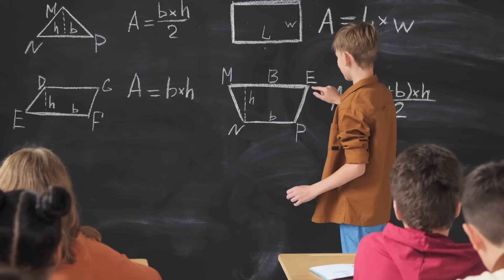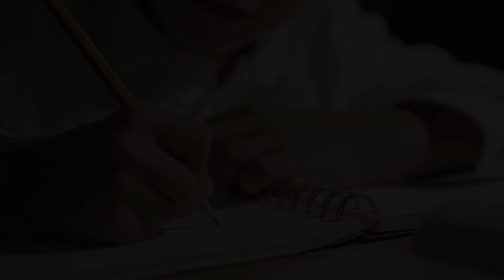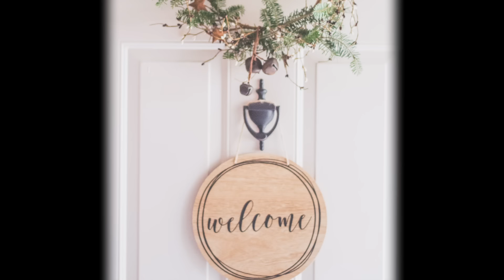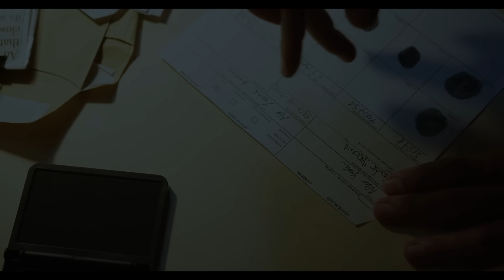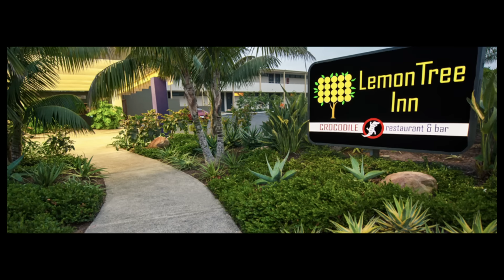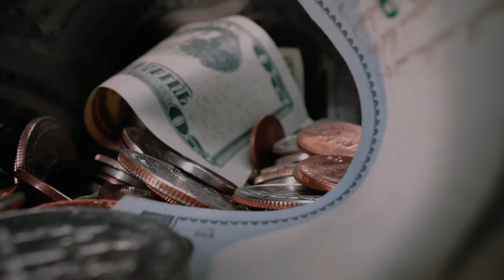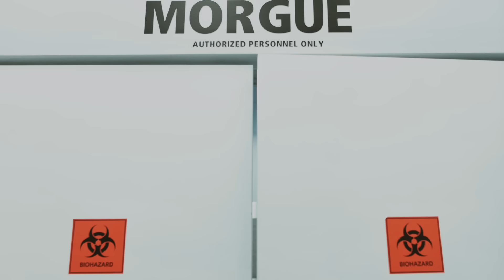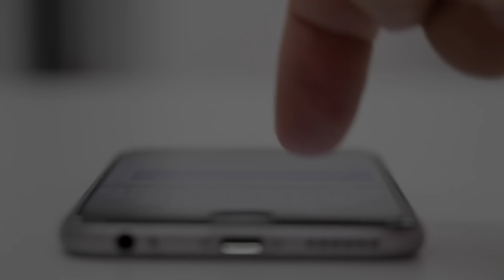Rich kids thought they'd get away with murder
Ryan, Jesse and Nick headed up the trail, with Nick still totally unaware as to what was happening. If anything, in his drunken 15 year old mind, they were going on to do some more partying.

However, once they reached the hole up ahead, Jesse pulled out the duct tape and told Nick he needed to tie his hands together. He added that he wasn't going to hurt him, and Nick nodded. But then Jesse pulled off more duct tape and wrapped it around his head- to the point where Nick was struggling to breathe.

Ryan then dragged Nick over to the hole and pushed him in.

Sources for this episode are listed in the show notes, with particular details from the film Alpha Dog and Susan Markowitz book My Stolen Son- please support your local bookstore.